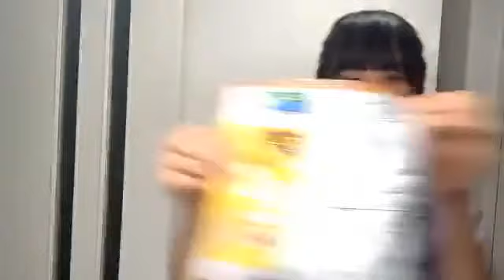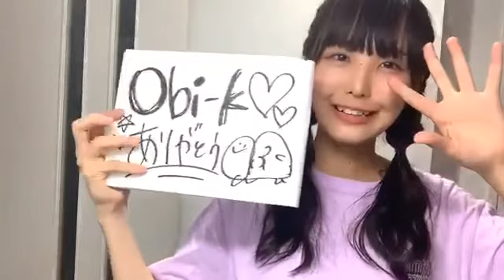福田朱里(STU48)2020年7月25日SHOWROOM